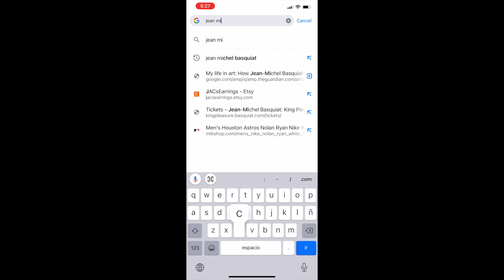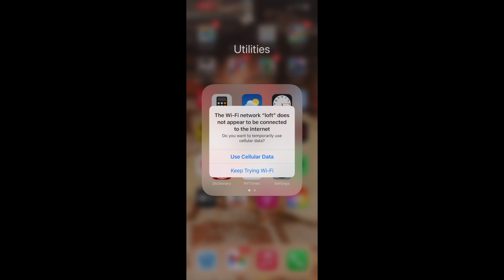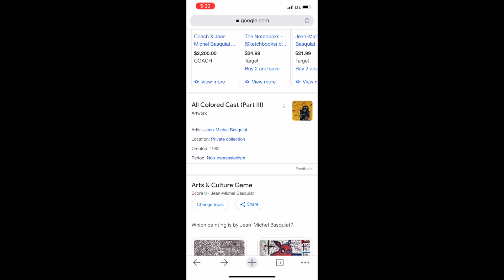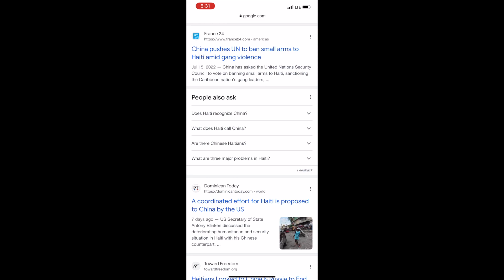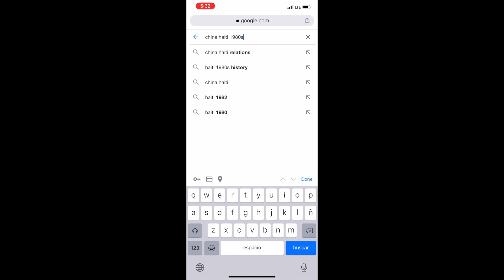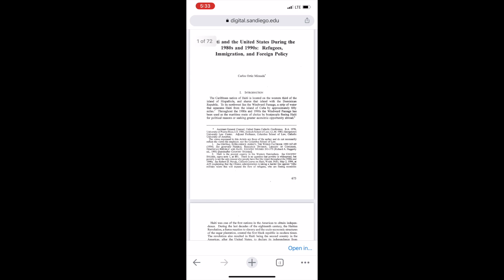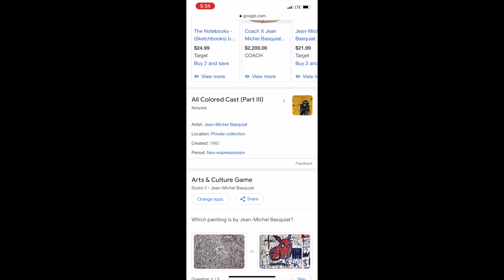Basquiat China Haiti | BBRAVELER | ISEE109